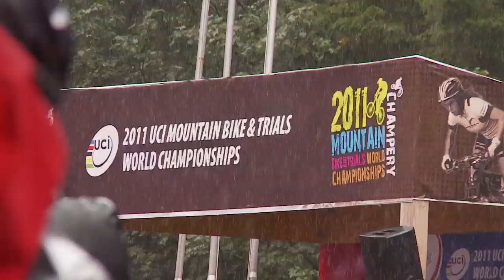Giant Factory Off-Road Team - World Championships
After a very successful world cup campaign the Giant Factory Off-Road team hit their last stop of the season -- the World Championships in Champery, Switzerland. The steep, rooty, rough and demanding track favored the loose riding style of Giant's young Danny Hart. The week started out dry and sunny, but as the race drew closer the skies opened up and made for epic race conditions. Some fared better than others, and Danny Hart and the Factory Off-Road team came out victorious. 2011 UCI DH World Champion -- Congratulations Danny!